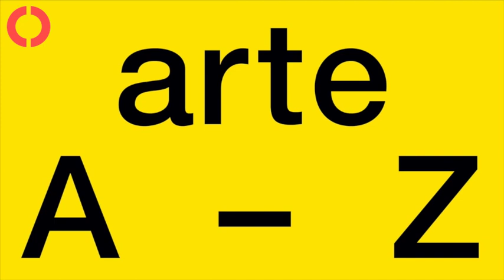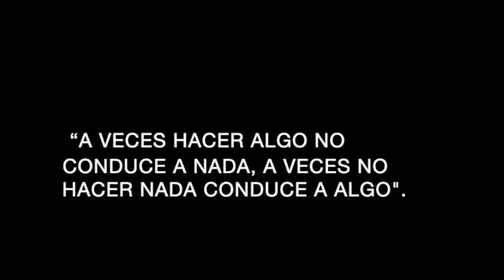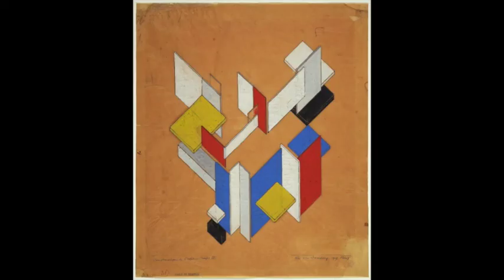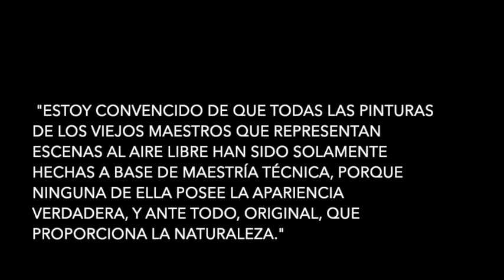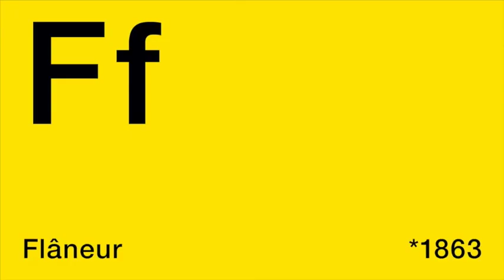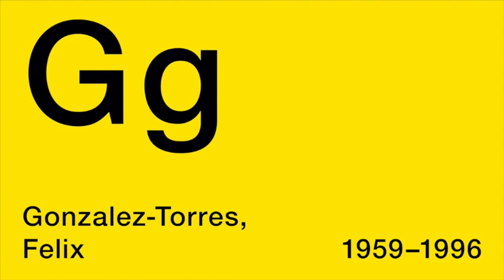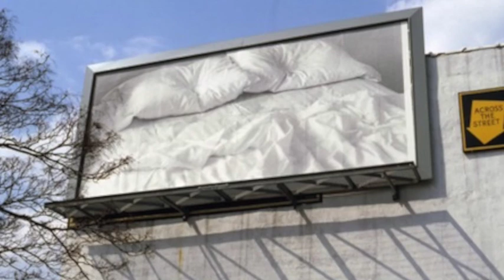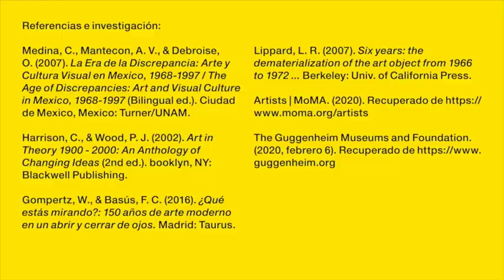Coral Saucedo, Arte A-Z Parte 1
En “Arte A-Z”, Coral Saucedo Lomelí nos lleva en un viaje a través de su historia del arte personal; así, a la vez que conocemos y exploramos a los artistas y obras que han marcado su vida, aprendemos acerca de arte contemporáneo.